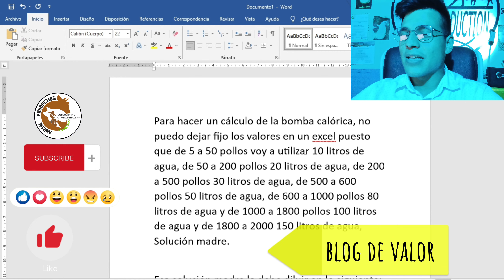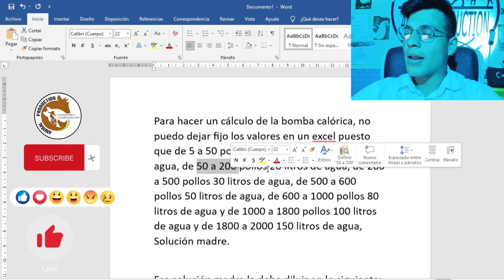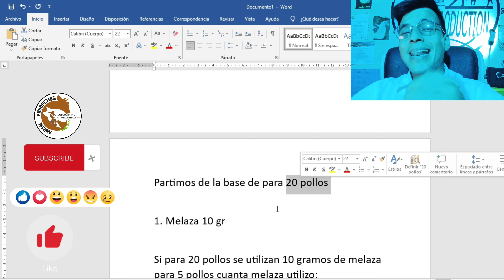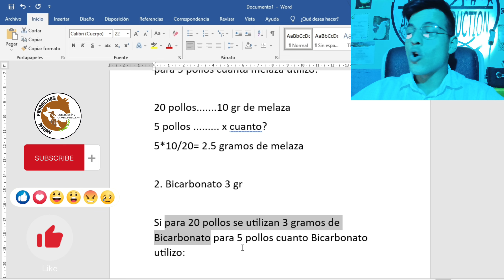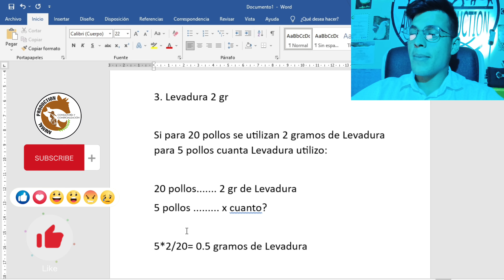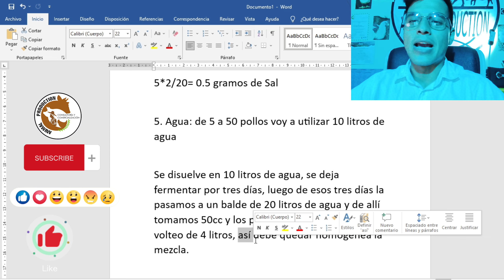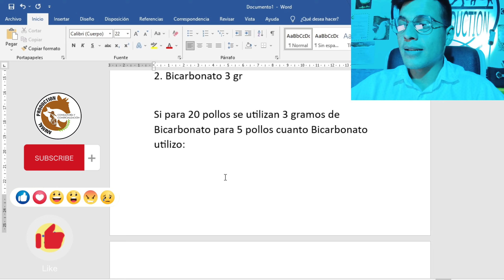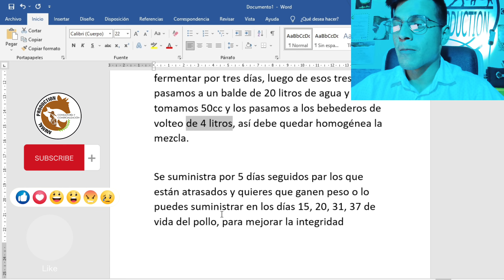🏆LEVANTE RÁPIDAMENTE 5, 10, 50, 100, 1500 POLLOS DE ENGORDE CON ESTÁ FÓRMULA🤩CALCULANDO LA BOMBA💰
Hola a todos, muchos se confunden por la forma de aplicar los ingredientes, cuanto debo utilizar para 20 pollos, para 30, para 50, para 100... que tipo de levadura es, cuanta bomba debo utilizar, como debo utilizarlo, en que momento debo hacerlo, en este video vamos a salir de todas estas dudas.

Los ingredientes a conseguir para 20 pollos son: Melaza, Bicarbonato, Levadura, Sal y agua.

1. Melaza 10 gr

2. Bicarbonato 3 gr

3. Levadura2 gr

4. Sal 2 gr.

5. Agua 10 litros de agua

Se disuelve en 10 litros de agua, se deja fermentar por tres días, luego de esos tres días la pasamos a un balde de 20 litros de agua y de allí tomamos 50cc y los pasamos a los bebederos de volteo de 4 litros, así debe quedar homogénea la mezcla.

Se suministra por 5 días seguidos par los que están atrasados y quieres que ganen peso o lo puedes suministrar en los días 15, 20, 31, 37 de vida del pollo, para mejorar la integridad intestinal y buscar un mejor aprovechamiento del alimento.

Contenido de Alto Valor:

0:00 Engorde rápido a los pollos con Animal Production
1:25 Calculando la dosis de la bomba calorica para los pollos que quiera.
11:58 Más información sobre cria de pollos de engorde.

Éxitos y Bendiciones en todos sus proyectos 👌🏿

También encontrarás solución a estas preguntas en el canal:

¿Cuántos sacos de alimentos se comen 100 pollos de engorde?
¿Cuántos bultos de alimento se comen 50 pollos de engorde?
¿Que se les da a los pollos para que crezcan rápido?
¿Qué se necesita para criar 10 pollos de engorde?
¿Cuántos kilos de alimento se come un pollo de engorde en 40 días?
¿Cuál es el mejor concentrado para pollos de engorde?
¿Cuánto pesa un pollo de engorde de 45 días?
¿Qué tan rentable es criar pollos de engorde?
¿Cuánto es la ganancia de peso en pollos de engorde por semana?
¿Cómo se llama lo que le inyectan a los pollos para crecer?
¿Cuántas veces al día se les da de comer a los pollos?
¿Qué alimentos no deben comer los pollos?
¿Cómo hacer engordar a los pollos?
¿Cuánto pesa un pollo de engorde de 15 días?
¿Cuánto tiempo se le da alimento de crecimiento a los pollos?
¿Cuántos pollos caben en 1 m2?
¿Cuánto tiempo dura la crianza de pollos de engorde?
¿Cómo construir un galpón para pollos de engorde?